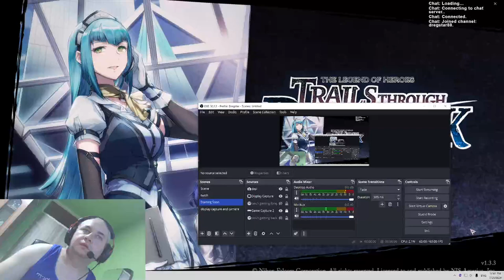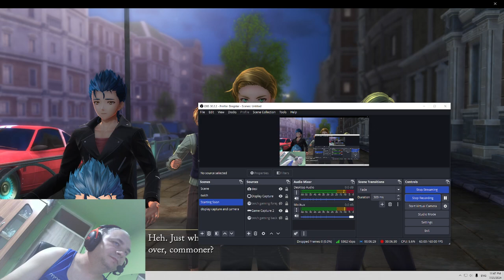The Legend of Heroes Trails Through Daybreak Walkthrough Part 51 Race in the Capital Sidequest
Race in the Capital Sidequest and Main Quest Departing to the City of Bazel.